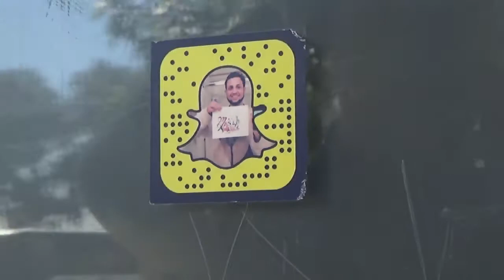REFRESH_Trip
Along the bus trip to Los Angeles, California, Bruce remembers the time he spent with his friends back in the previous universe. He decides that there is another chance to create a Youtube channel.